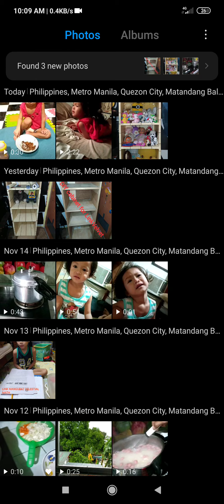DIY LinkVelvet toy cabinet and Milo for agahan 💙💙💙🐢🐢🐢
ginawan ko Ng lagayan toys ni Velvetta, umaakyat Kasi dun sa mataas na cabinet, at para Hindi nya na rin maabot sara Ng pinto namin at matitigilan nya na rin patay sindi Ng ilaw, request nya pagkagising Kanin - Milo at Milo milk 😂😂😂 Miloeverydayeverydayokay Nestle_Philippines shopee tnx sa murang wallpaper LCJwallpaper 💙💙💙